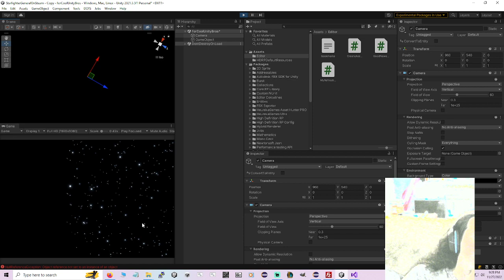Did God code the universe in 32 bit to save on rendering times?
We run a guild. Opportunity: I can teach you how to make games for free better they teach at expensive universities. If you help us, you get revshare.

#1 Senna NA mastery I saw no hate ever in arcades. Choose love.  Also #1 world in Starcraft/Broodwar/Warcraft3/Diablo2/C&C3/SC2 2v2. No gamer has been #1 world in as many different high skill requring games that I know of.

Blizzard themselves shouted me out, proof of me being #1 world so many games

Censored on Twitter under hate speech for saying,"God is love. Jesus is Love. We should all love each other."

I also know God is real for a fact, want to believe that love leads to eternal life? You feel the power in love? Let me explain it